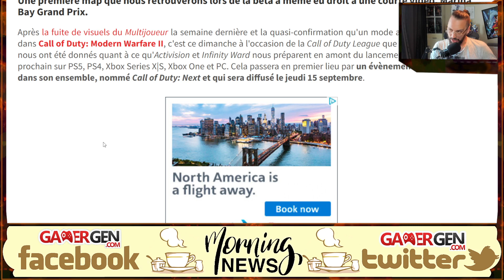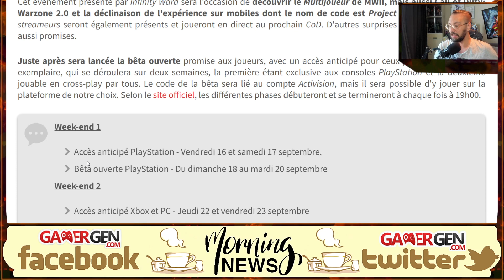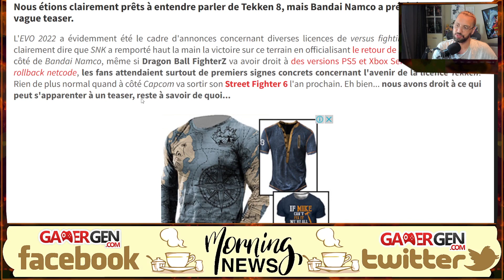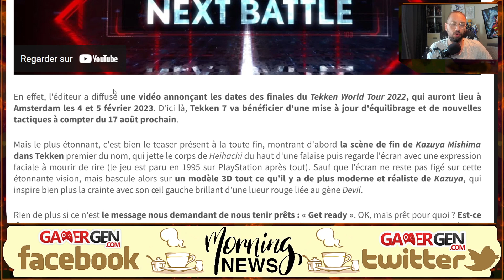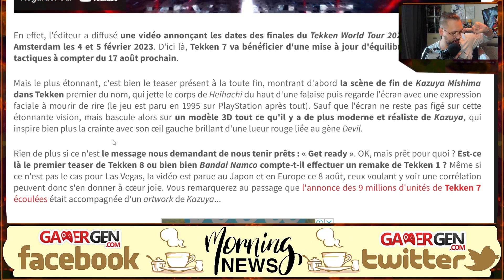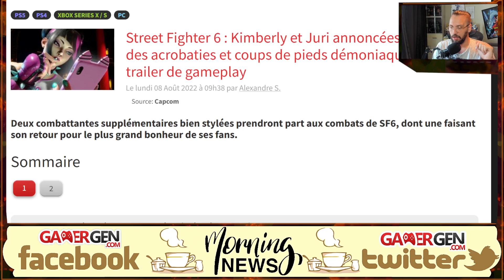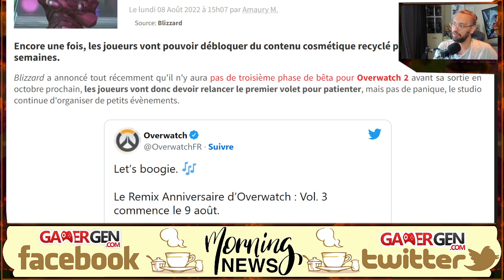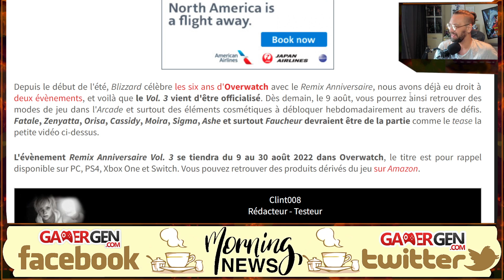Du NEUF pour CALL OF DUTY, et bientôt TEKKEN 8 annoncé ?